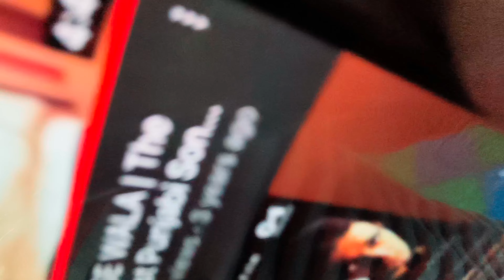vlogger banna chahta hoon | gym mein songs bhot chalte hain islie time lag raha hain